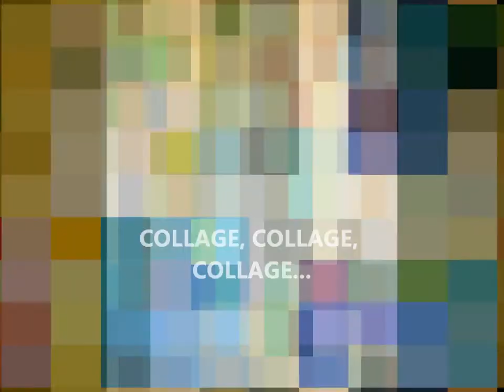Joanna Turlej at the Oakville Arts Studio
Create wonderful collage art with Joanna Turlej starting September 24 at the Oakville Arts Studio. New adult sessions Wednesday mornings.
2530 Sixth Line, Oakville